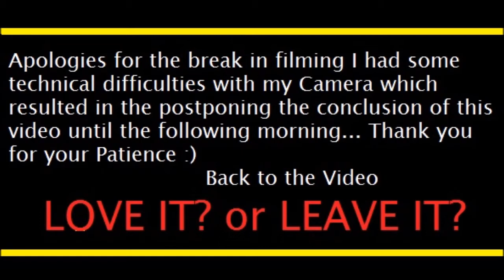Colair- Love it or Leave it | IHeartAirbrush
My final Thoughts on the New Foundation line from Dinair Airbrush Makeup.

IF YOU COMMENT OR INTERACT WITH ANY OF MY SOCIAL MEDIA PLATFORMS AND ARE CONTACTED BY THIS PERSON OR BRAND PLEASE KNOW THAT I AM NOT AFFILIATED AND THAT I DO NOT SUPPORT THIS PERSON OR BRAND IN CONNECTION TO AIRBRUSH CLASSES OR ARTISTRY. THANK YOU. XOXO

-Just for the sake of saying it ALL ITEMS USED in this video were purchased with my own money.. Dinair is my airbrush brand of CHOICE  as are their products i came to this choice after lots of internet research and found that their system it is the most user friendly system and since this is the brand that i started with this is the brand i increase my skills with. my use of their products are with the intentions of personally bettering my skills with airbrush makeup for everyday use.

Interested in the system i use or the colors i showcase?

Product under Review is Colair Shade C130

Follow on Instagram: Tag IHEARTAIRBRUSH